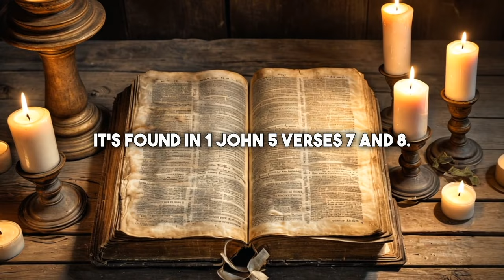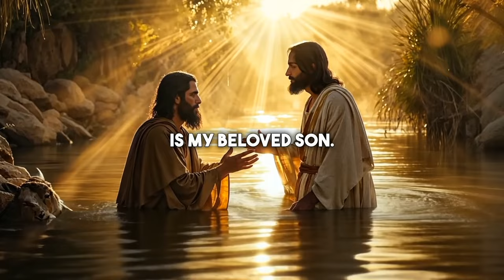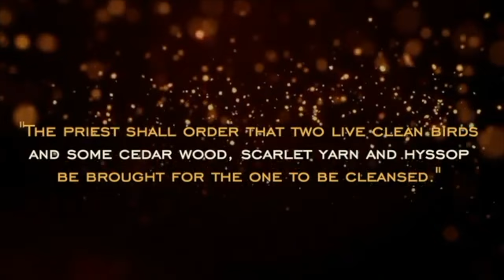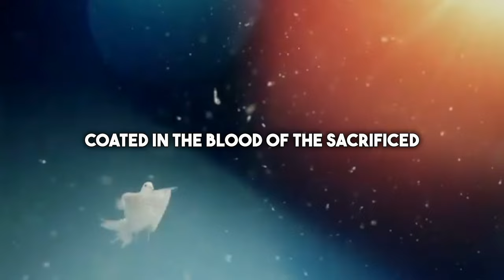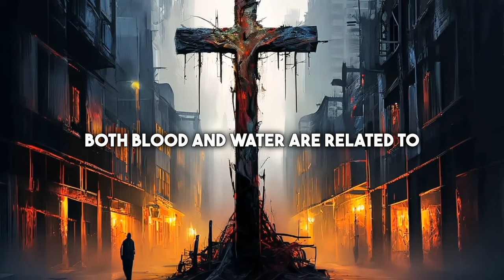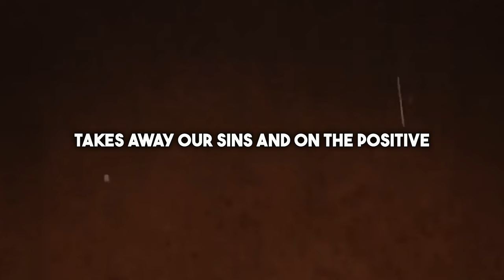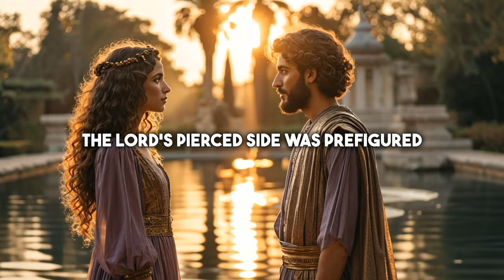The Spirit, Water, & the Blood: TRUE MEANING IN CHRIST!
This video is about how water and blood are commonly intertwined in the Scriptures and have a profound spiritual meaning!

1 John 5:6 states, "This is he that came by water and blood, even Jesus Christ; not by water only, but by water and blood. And it is the Spirit that beareth witness, because the Spirit is truth."

This is a very disputed passage. Most commentators point to the water and blood that flowed from Jesus' side when He was speared (John 19:34). Others point to the water of baptism or to water as a type of the word of God. Without claiming absolute certainty, I will attempt to give an answer.

Water is one of the most versatile symbols in the Bible. It is clearly used at various times as a picture of everlasting life (John 4:14-15), the Holy Spirit (John 7:37-39), and the word of God (John 15:3 with Ephesians 5:26). Since it is the element of water baptism, many see it as a picture of this. However, I see one more use of water as a type in scripture. I believe that it is a type of physical birth.

Water is an appropriate picture of the physical birth since the infant is preserved in a sack of water in the womb. In John 3:5, Jesus told Nicodemus, "Verily, verily, I say unto thee, Except a man be born of water and of the Spirit, he cannot enter into the kingdom of God." I believe that the context of this verse shows that Jesus is referring to natural birth when He speaks of being born of water. In John 3:4 Nicodemus asked, "How can a man be born when he is old? can he enter the second time into his mother's womb, and be born?" He is considering the impossibility of a second natural birth. In verse six, Jesus explained, "That which is born of the flesh is flesh; and that which is born of the Spirit is spirit." He spoke of two kinds of birth: one natural and one spiritual. So, in verse five (the verse in-between the two just mentioned), Jesus stated that there must be two births: one of water and another of the Spirit.
In order to enter the kingdom of God, it is not enough to be born (that is, of water). You must be born a second time of the Spirit. Though this may seem common sense to us today, the Jews thought that they would go to heaven because they were born of Abraham. One of the great teachings of the New Testament is to explain to these who were the people of God by natural birth that this was not enough for them to enter the kingdom of God (John 8:33, 37-39; Romans 3:28-29; 9:7-8; Matthew 8:11-12 w/13:38). They must be born both of water and of the Spirit.
In 1 John 5, John had been dealing with those who denied the coming of Christ in the flesh. 1 John 4:2 stated, "Every spirit that confesseth that Jesus Christ is come in the flesh is of God." Some were denying that Christ had come in the flesh. "For many deceivers are entered into the world, who confess not that Jesus Christ is come in the flesh. This is a deceiver and an antichrist" (2 John 1:7). 1 John 5:6 declares that though Jesus "came by water," He came "not by water only." He also came by blood. These two items along with the Spirit bear witness to the Son: "And there are three that bear witness in earth, the Spirit, and the water, and the blood: and these three agree in one" (1 John 5:8).
The water, then, speaks of the physical birth of Christ. This is how He "came" to earth. However, it also bears witness of His heavenly identity. He was born of a virgin and came as God manifest in the flesh. The water bears clear witness of the deity of the Son.
The Spirit also bears witness of His Sonship. Of Jesus Christ it was said, "God giveth not the Spirit by measure unto him" (John 3:34). He did all of His works by the power of the Spirit. The Spirit also bare witness of him at His baptism (John 1:32-33).

Finally, the blood bore witness to the Son. We come to "Jesus the mediator of the new covenant, and to the blood of sprinkling, that speaketh better things than that of Abel" (Hebrews 12:24). The blood that He willingly shed bore witness to His deity. "And when the centurion, which stood over against him, saw that he so cried out, and gave up the ghost, he said, Truly this man was the Son of God" (Mark 15:39). The centurion was convinced by the witness of Christ as He shed His blood on the cross.

🚨 Why did NO PASTOR ever teach me this??!! 👇🏽